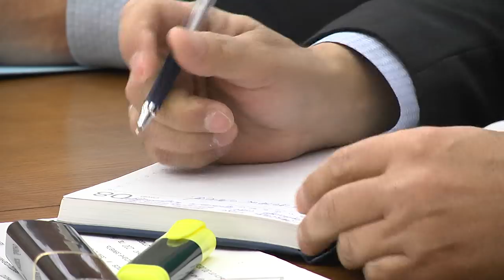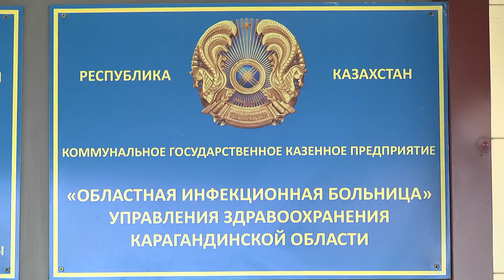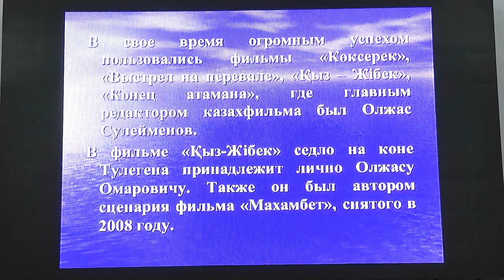07/11/2018 - Новости канала Первый Карагандинский